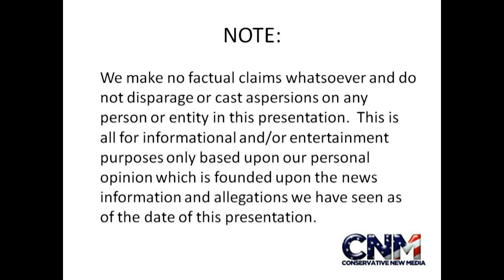Strikeforce MMA - Valentijn Overeem vs. Chad Griggs - Prediction by John D. Villarreal in 1080P HD